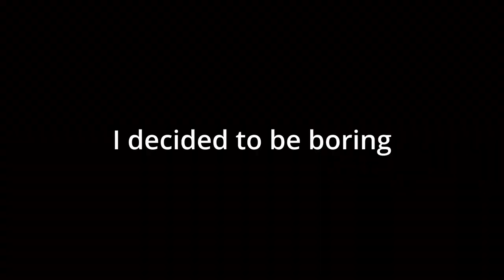Elden Ring: The Convergence - Pt. 1 | why Caelid?!?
Songs:
Dynasties and Dystopia (from Arcane) - Bren Joy, Denzel Curry, and Gizzle